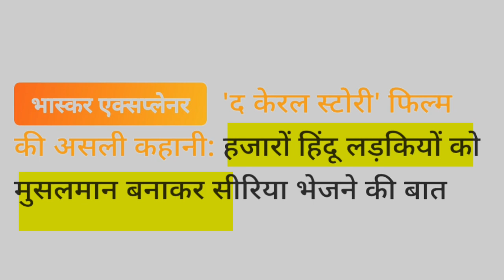Reality😱Of The Kerala Story | DARK TRUTH | Why Trending the kerla story ? Explain Santosh Prajapati